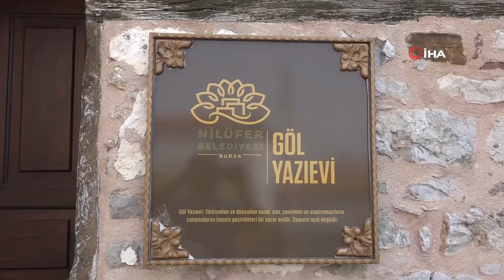Bursa’da Bulunan Yazı Evlerinin Türkiye’de Örneği Yok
Bursa’da Nilüfer Belediyesi’ne ait iki yazı evinin Türkiye’de başka örneği yok. Dünyadan ve Türkiye’den yüzlerce yazar ağırlayan evlerde çok sayıda kitap, makale ve araştırma eserleri ortaya konuldu.